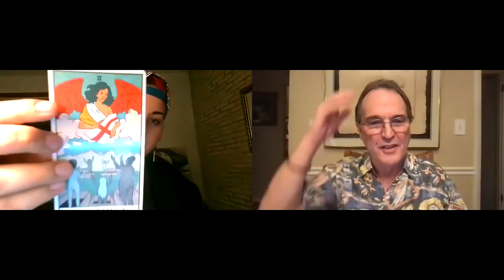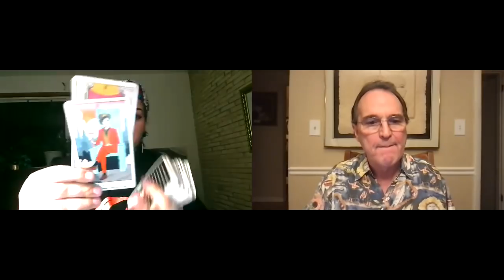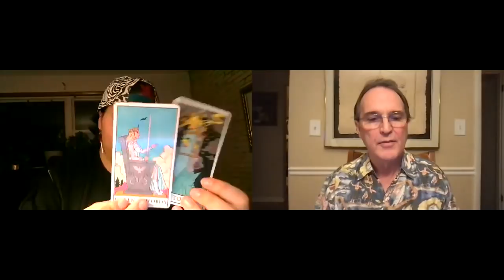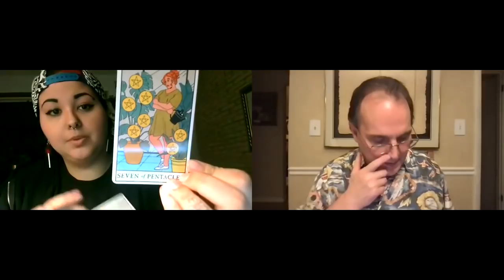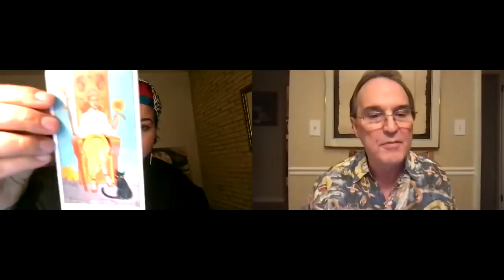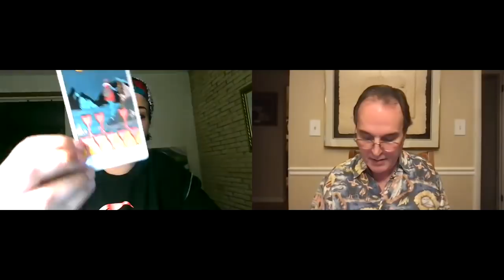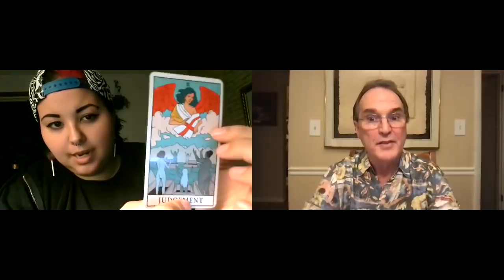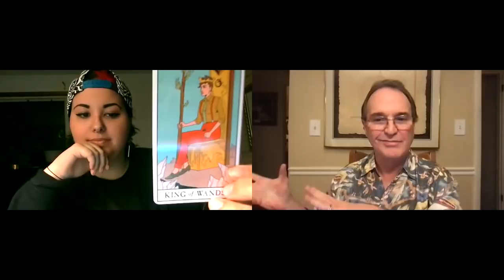The Spirit Within:Aloha Shirt Psychic: Introducing someone new to our community, Kayla Kelly.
Today Kayla Kelly and myself answer some of your questions. When I reach 14K subscribers, I will give away another 3  1/2 hour free sessions.